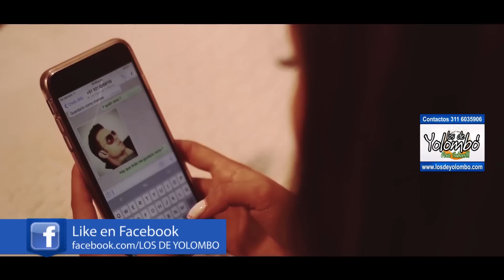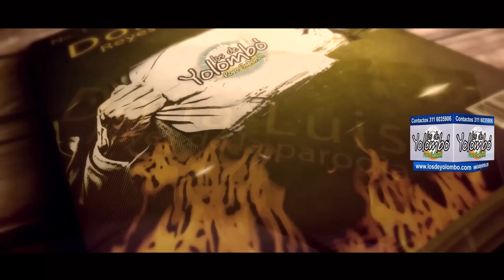LOS DE YOLOMBÓ TV: REF SERIES DE TV CLÁSICAS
LOS DE YOLOMBO, REYES DE LA PARODIA.